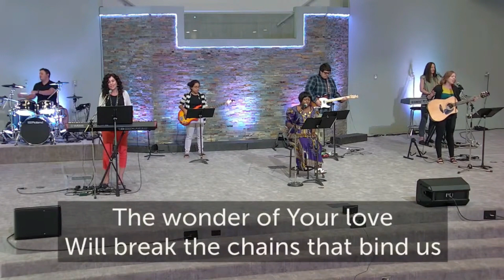March 26, 2023 l 9:15